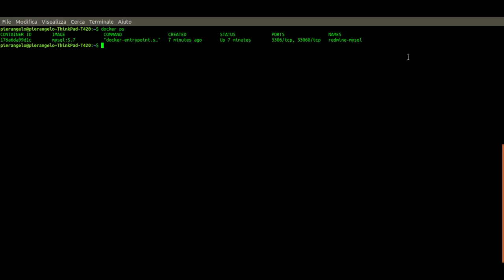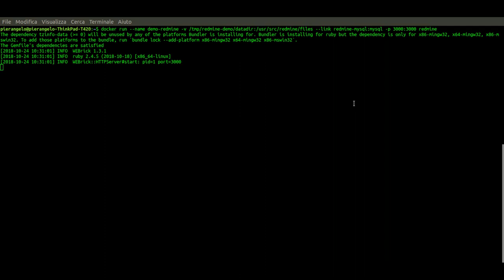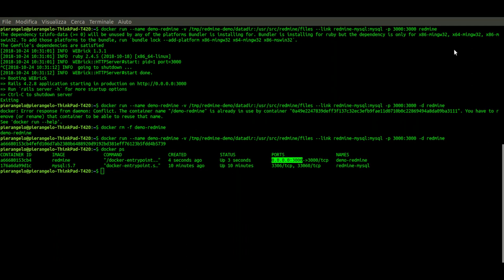installare Redmine con docker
Redmine è un applicativo web per la gestione e il monitoraggio di progetti.

100 €. di credito gratuito su Digital Ocean